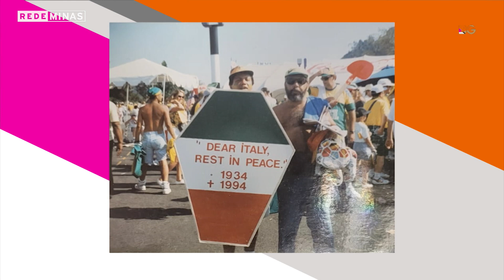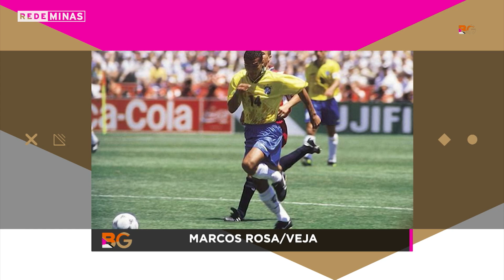HISTÓRIAS DO TETRA: 30 ANOS - (17 - 07 - 2024)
No programa relembramos histórias do Tetra do Brasil no Futebol. Há 30 anos, em 17 de julho de 1994, o Brasil alcançou uma conquista histórica ao se tornar tetracampeão mundial de futebol. Como o tempo voa! O time liderado pelo técnico Carlos Alberto Parreira, enfrentou a seleção italiana e garantiu a vitória nos pênaltis, marcando o fim de um jejum de 24 anos sem título mundial. No programa conversamos com profissionais que viveram de pertinho essa experiência emocionante.
Convidados:
- Orlando Augusto - jornalista esportivo
- Eugênio Sávio - fotógrafo
- Leonardo Cunha - chef de cozinha - @caipira_xique_restaurante
- Carlos Cruz - jornalista
- Getúlio Neuremberg - jornalista
- Chico Maia - jornalista
- Paulo Mattos - corretor de imóveis

Diariamente, os convidados do programa discutem de maneira aberta e contemporânea temas da atualidade.